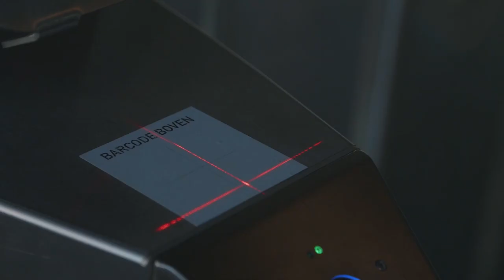Sfeervideo Open Dag Maritiem Instituut Willem Barentsz (MIWB) Terschelling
Ben jij geïnteresseerd in een maritieme opleiding? Kom dan naar de Open Dag van het Maritiem Instituut Willem Barentsz (MIWB) op Terschelling! In deze sfeervideo geven we je een kijkje van deze dag.

Het MIWB - in de volksmond: de zeevaartschool - is sinds de oprichting in 1875 uitgegroeid tot het best uitgeruste nautisch-technische instituut van Nederland. Hier kun je kiezen uit de hbo-opleidingen Maritiem Officier, Ocean Technology en Maritieme Techniek. De opleidingen Maritiem Officier en Ocean Technology worden op Terschelling gegeven. De opleiding Maritieme Techniek wordt aangeboden in Leeuwarden. Als student aan het MIWB volg jij je opleiding in een moderne leeromgeving waar een persoonlijke aanpak geldt. Natuurlijk word je opgeleid in het vakgebied van jouw keuze, maar er is meer! We leren je om jouw ambities waar te maken, om goed om je heen te kijken en grenzeloos te denken. Studeren op Terschelling geeft je een bijzonder eilandgevoel. Alle faciliteiten zijn op het eiland aanwezig en ook in jouw vrije tijd hoef je je niet te vervelen. Op Terschelling kun je kitesurfen, zeilen en sloeproeien. Er zijn prachtige stranden en Terschelling kent een actief verenigingsleven.